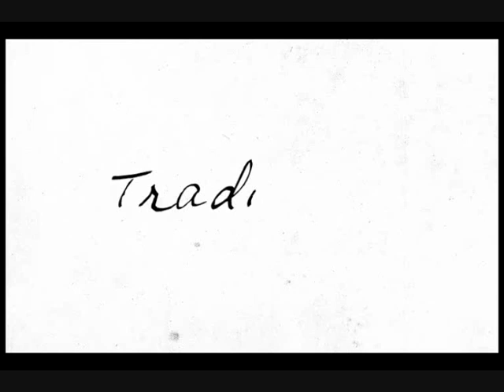Vegana - Tradições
Animação Vegana , episodio Tradições Instituto Nina Rosa